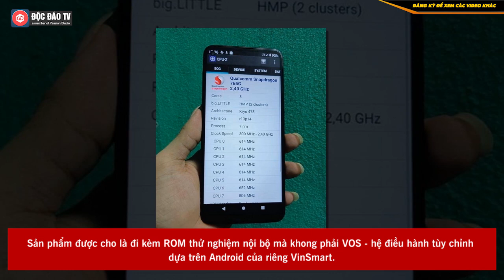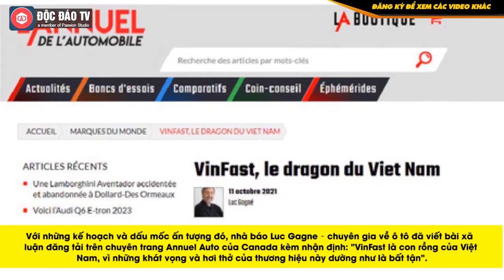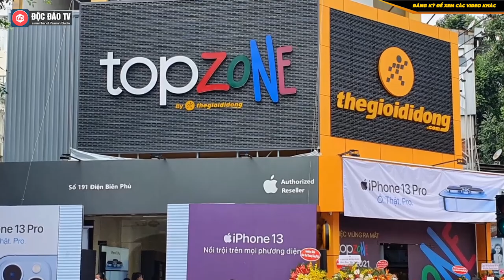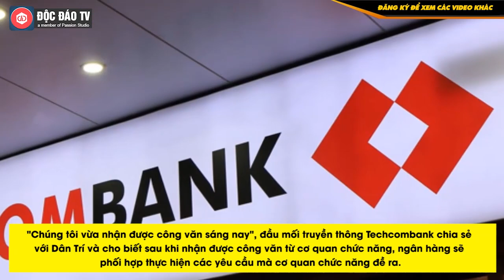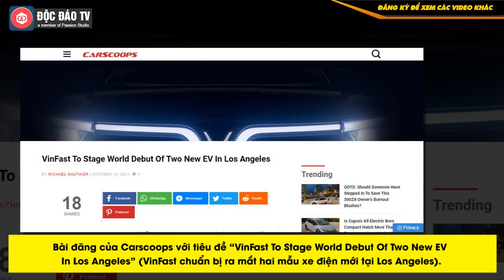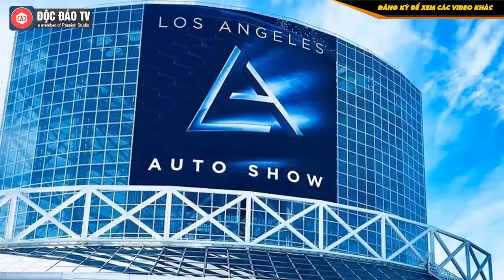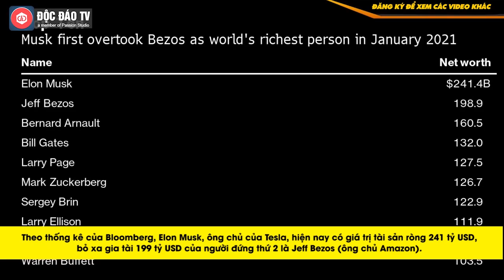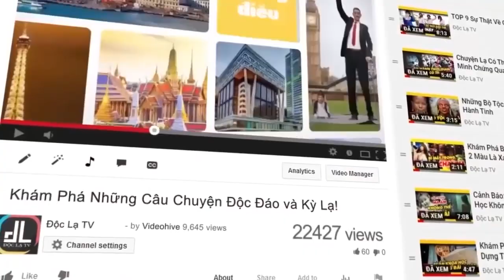HOT NHẤT TUẦN QUA: VinFast Gây Sốt Trên Báo Quốc Tế, Vingroup Chuẩn Bị Xây Nhà Máy 8.800 Tỷ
HOT NHẤT TUẦN QUA: VinFast Trên Báo Quốc Tế-Gây Sốt Toàn Cầu, Vingroup Chuẩn Bị Xây Nhà Máy 8.800 Tỷ
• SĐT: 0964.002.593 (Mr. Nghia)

BẢN TIN HOT NHẤT TUẦN QUA (18/10 - 24/10)
00:00 Vsmart Joy 6 giá 2,5 triệu đồng bất ngờ  rò rỉ
01:50 CEO VinFast toàn cầu: Sẽ mở 60 showroom, xây dựng cơ sở sản xuất ở Mỹ
06:28 Ô tô điện VinFast VF e34 đầu tiên lăn bánh ngoài đường phố Việt Nam
07:25 Chủ nhà chấp nhận trả lại tiền cho Thế Giới Di Động, lấy xong mặt bằng
08:11 VinFast gây sốt toàn cầu
12:08 Foxconn ra mắt ba nguyên mẫu ôtô điện
13:15 Xiaomi tiết lộ thời điểm ra mắt xe điện
14:02 Vingroup sắp xây nhà máy sản xuất cell pin hơn 8.800 tỷ
14:56 Facebook sẽ đổi tên
16:55 Ông Trump thông báo lập mạng xã hội riêng
17:35 CEO BKAV khoe phát triển thành công công nghệ AI trong chăn nuôi bò sữa, theo chân gã khổng lồ Huawei
19:44 VinFast VF e34 lần đầu để lộ khoang động cơ kể từ khi ra mắt
20:40 Hồi kết vụ ”lùm xùm” mặt bằng: Chủ nhà đã tìm được khách thuê mới, chính là đối thủ của Thế Giới Di Động!
21:45 Thế Giới Di Động sẽ bước ra khỏi ngành điện máy – công nghệ?
23:45 "Chủ tịch" độ VinFast President thành nhà di động để đưa cả gia đình đi phượt
26:50 Quang Hải sắm VinFast Fadil tặng mẹ
27:50 VinFast Lux SA2.0 độ thể thao, sơn màu lạ
28:50 Ngân hàng nói gì khi yêu cầu rà soát từ thiện
31:55 Chi tiết thông số full Vf e34
35:29 Bằng chứng Việt Nam đang dần rời bỏ xe máy
42:25 VF e35 và VF e36 hot hơn cả Vf e34?
47:55 Lux A thống trị nhóm sedan 1 tỷ
52:15 Con đường của VinFast VF e3, thử thách đang chờ phía trước
59:28 Elon Musk trêu tức Warren Buffett
01:04:05 Việt Nam học gì từ bài học đường sắt ý